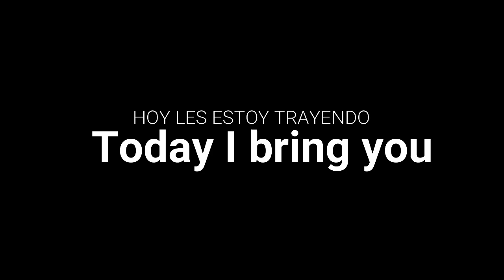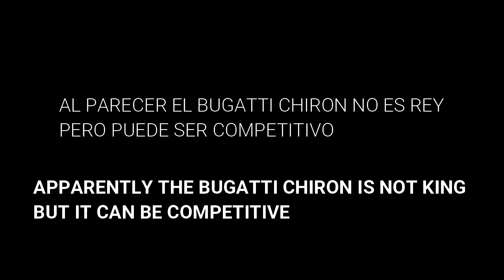BUGATTI CHIRON CAR COMPARATION|ASPHALT 8